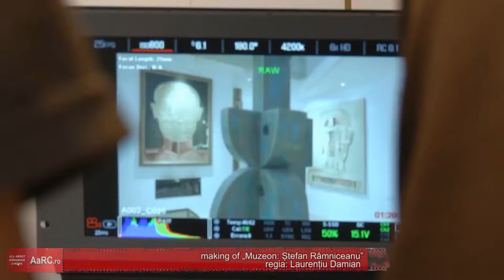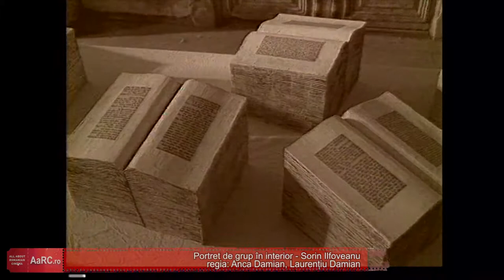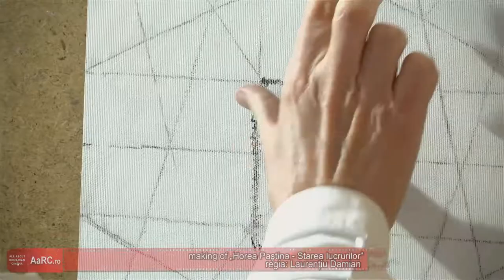Laurențiu Damian despre Studio Video Art